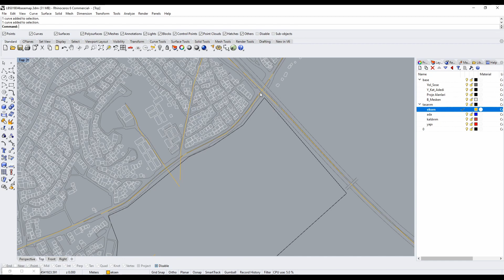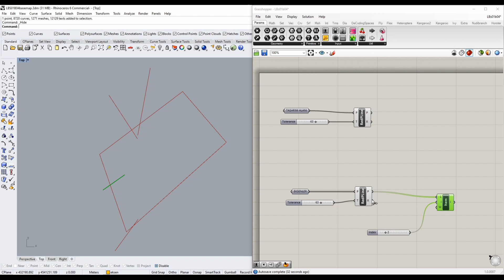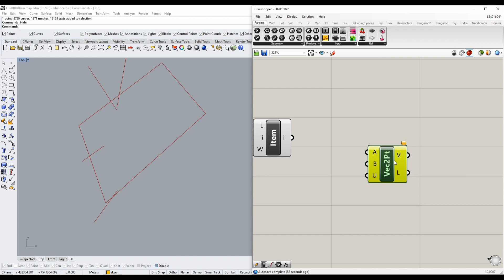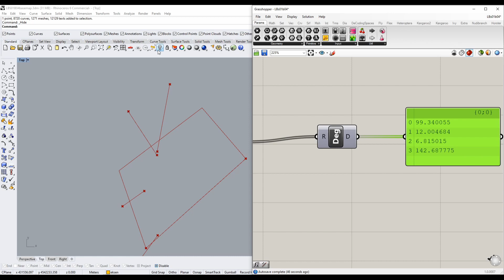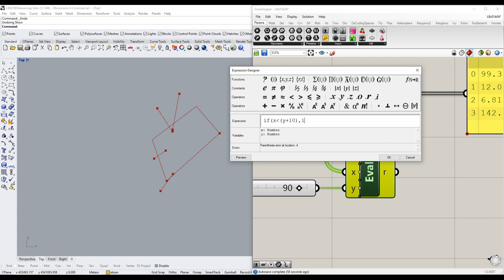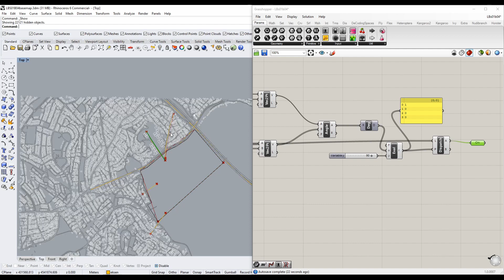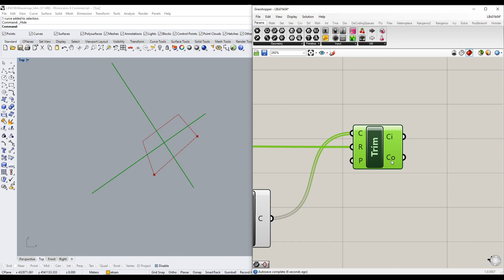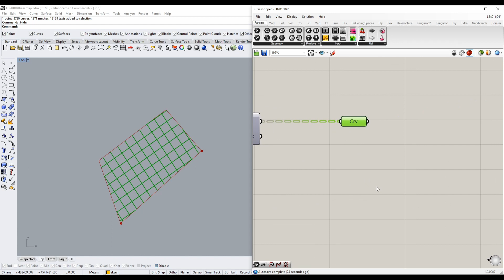logbook soru cevap bölüm 01 kısım 01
soru: çevreden gelen datayı girdi olarak kullanan algoritmik tasarım mümkün mü?

cevap: buyrun, kısım 01

bu videoda sevgili Ecem Kutlay'ın yöneltmiş olduğu sorunun cevabını bulmaya çalışıyorum.

tasarım alanını çevreleyen bağlamın eksen girdileri ile alan üzerinde tekdüze bir bölüntülemeye kadar ulaştığımız bu bölümde, geometrik referansların algoritmik tasarıma girdi olarak sunulması ve gelecek bölümlerin altlığının oluşturulmasını sağlamaktır hedefim.

kabul buyurunuz.

01:53 çevre dokudan eksenlerin işlenmesi
03:46 algoritmik tasarım sürecinin başlangıcı
04:25 geometrik kompleksitenin sadeleştirilmesi - reduce polyline
05:51 tasarım stratejisinin açıklanması
08:02 eksenler-tasarım alanı etkileşiminin algoritmik tanımı
    09:05 polyline parçaları içerisinden en uzun olanın seçimi
    10:41 tasarım alanının genel doğrultusunun vektörel tayini
    12:05 tasarım alanı doğrultusu ile eksen doğrultularının karşılaştırılması
    13:49 belirlenen açı aralıklarıyla tasarım aranına giriş yapan eksenlerin seçimi
    14:31 eksenlerin giriş açılarına göre ayrılması tanımı
    16:24 if formülünün yazımı
23:24 seçimi tamamlanmış eksenler ile tasarım alanı bölüntülemesine giriş
25:54 çalışma alanı ana eksenlerinden temel ada bölüntüleme işlemi
    26:56 "offset" komutunun "series" ile eşleştirilmesi
    28:00 bölüntü doğrultuların temize çekilmesi
28:34 tekdüze ada bölüntüleme işleminin tamamlanması ve sorgusu